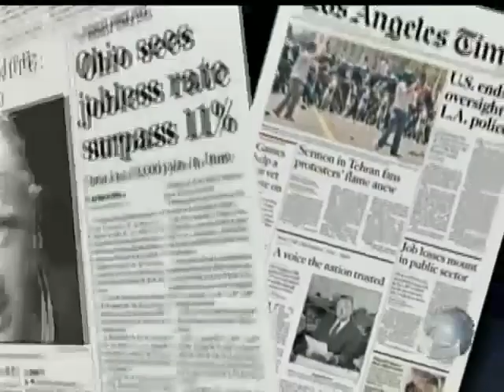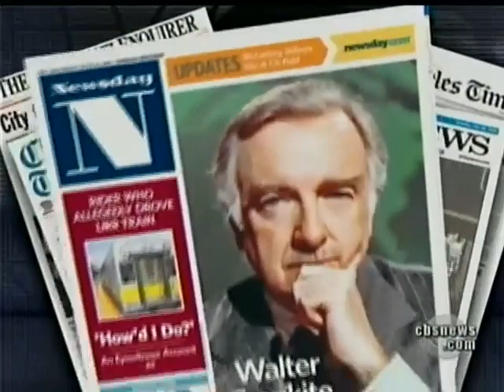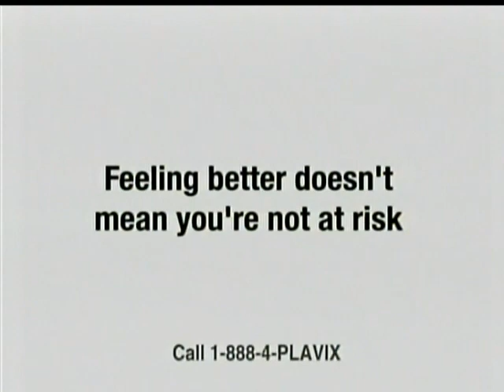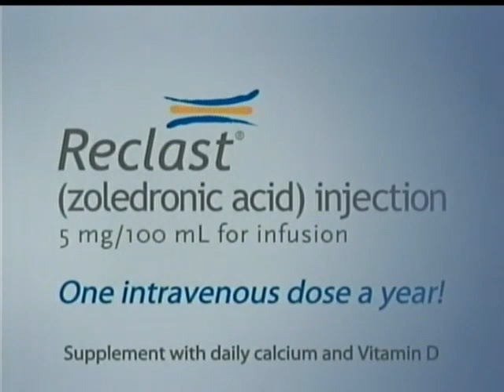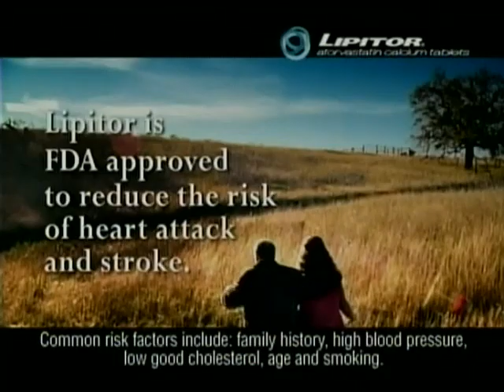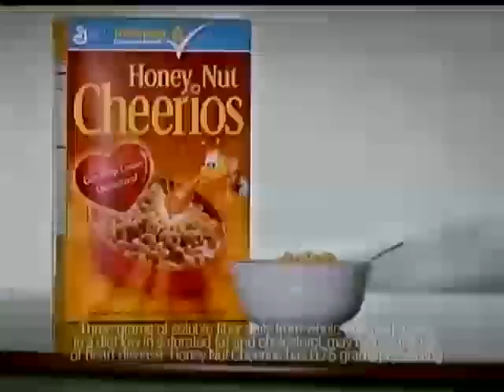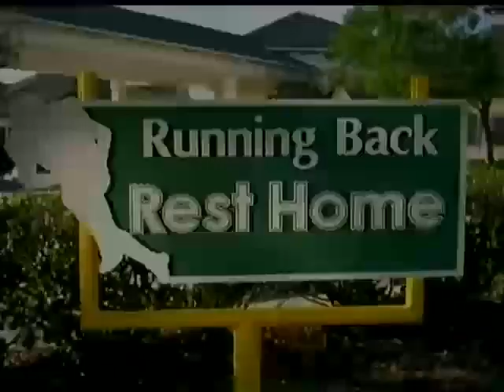CBS Evening News with Katie Couric (Walter Cronkite's death) - July 18, 2009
Recorded from WENY-TV.